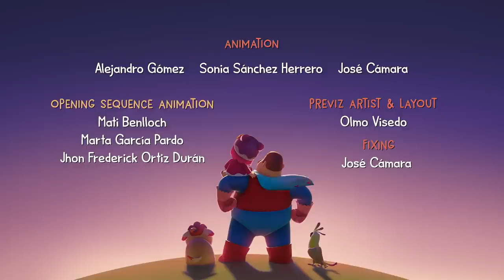The Tower | Full Episode! | Hero Dad | Kids Shows Free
Miao is trying to build a tower with square shapes of different sizes and a triangle. Every time she tries, she ends up with a piece missing or misplaced and the tower collapses. Finally, with a little bit of patience and a little bit of help from Dad, they successfully build the perfect tower, together!

HERO DAD guides MIAO through the everyday lessons of a 3-year-old’s life, as a superhero… albeit a clumsy superhero that’s always getting himself into trouble! He is supposed to be the hero, but he
always ends up being saved by MIAO, who in turn learns the lesson of the day in the best way possible: laughing and having so much fun with her DAD!